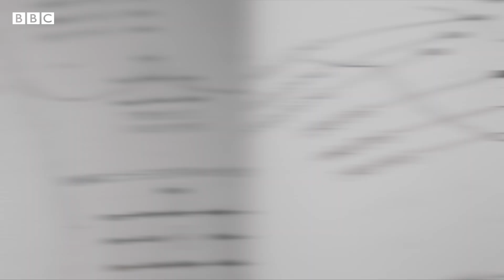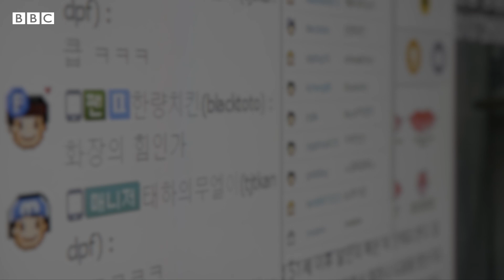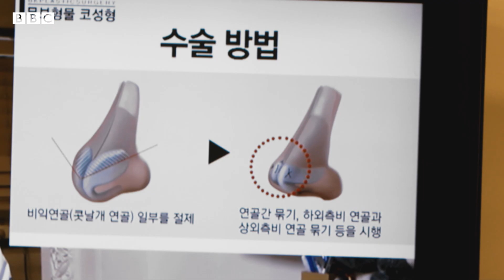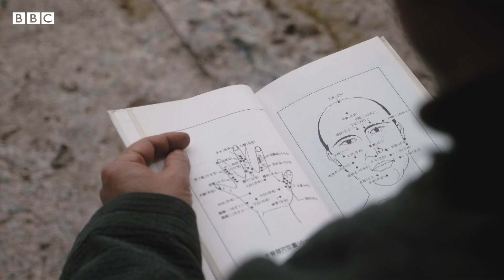Как обмануть судьбу с помощью пластического хирурга | Горожане 2.0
Веками в Южной Корее практиковалось древнее искусство гадания по чертам лица. Сейчас, с прорывом в пластической хирургии, люди стали менять свою внешность не только для того, чтобы стать привлекательнее, но и чтобы обмануть судьбу.